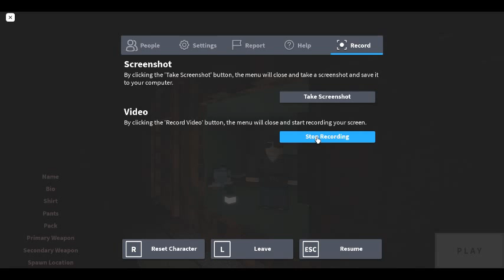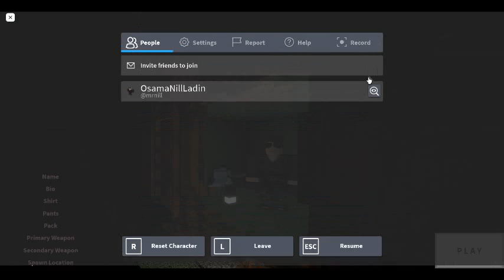After The Flash Deep six intro